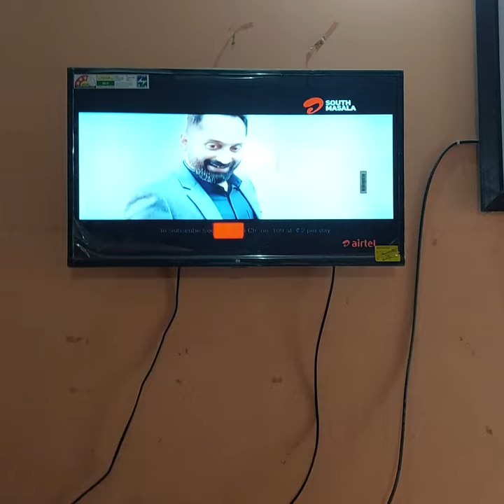DENON X-1000 HDMI WORKING